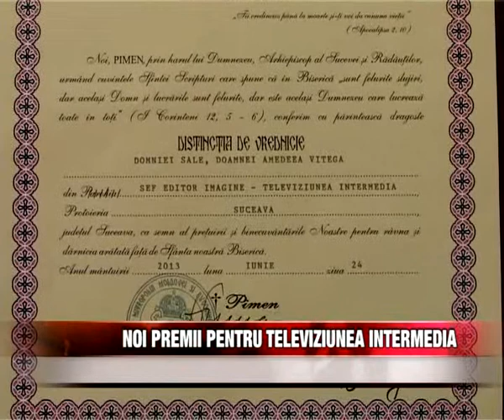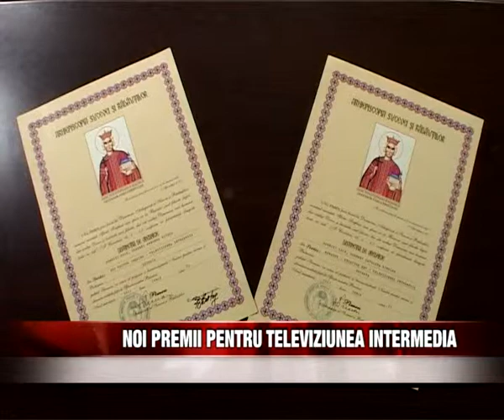Noi premii pentru TV Intermedia